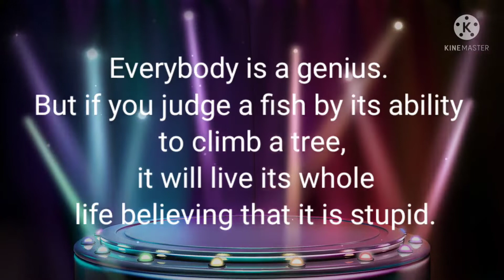Genius has its limits| Albert Einstein interesting quotes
# Genius has its limits
If you judge a fish by its ability to climb a tree